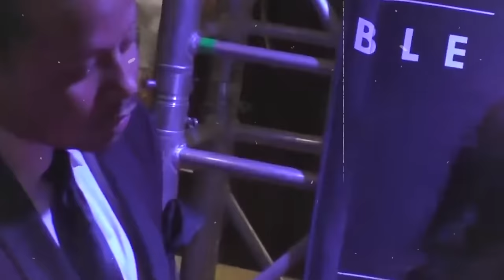Why Terrence Howard Was The Most FEARED THUG of Hollywood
Terrence Howard's dating preferences might seem quirky at first glance, the unintended consequences of his advocacy for baby wipes shed light on broader issues related to consumer behavior, environmental impact, and infrastructure maintenance. It serves as a reminder of how personal choices can have far-reaching effects on society and the environment. So, the next time you reach for a wipe, it's worth considering the bigger picture and perhaps opting for more sustainable alternatives.